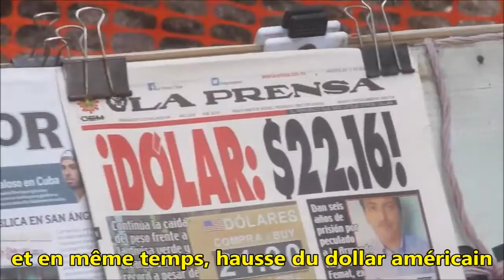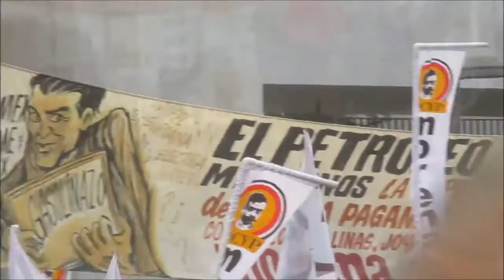Au Mexique, la gasoline vient d'augmenter de 20%, le peuple est furieux!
Des manifestations dans la majorité des états mexicains ont lieu depuis une semaine avec une intensification régulière. La plus importante a eu lieu dimanche le 15 janvier 2017 Place de la Révolution.
Les images sont celles de ma caméra.